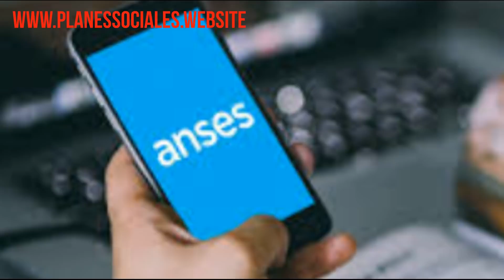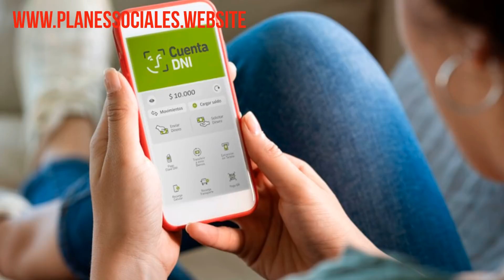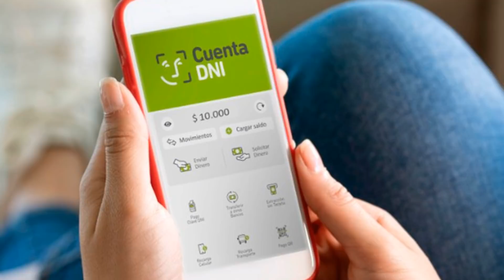3 NUEVAS CONDICIONES para COBRAR EL IFE - ¿Hay NUEVAS INSCRIPCIONES?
En este video te voy a contar las 3 nuevas condiciones para cobrar el tercer IFE y ¿hay nuevas inscripciones? ¿quien podrá cobrar el tercer IFE?